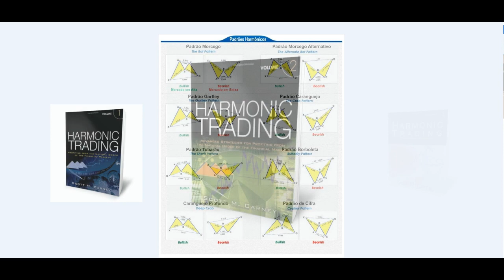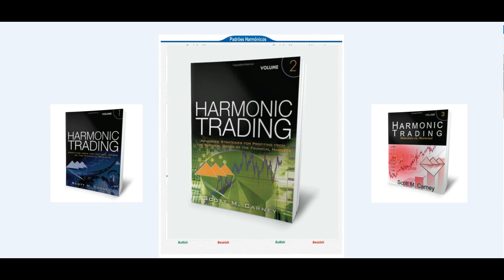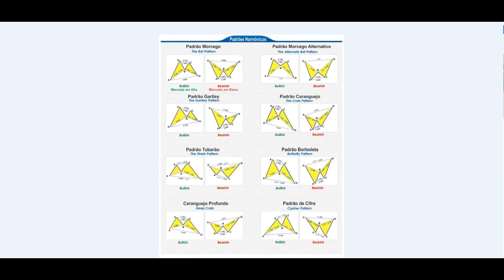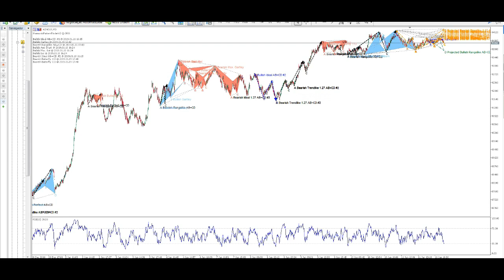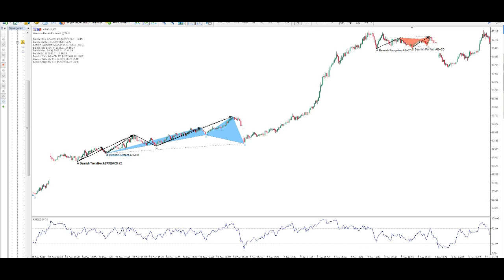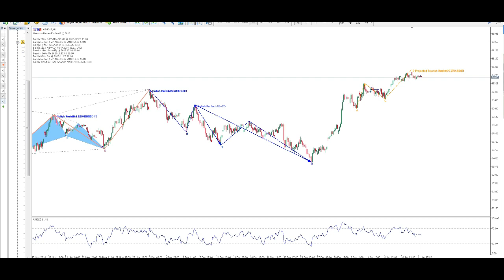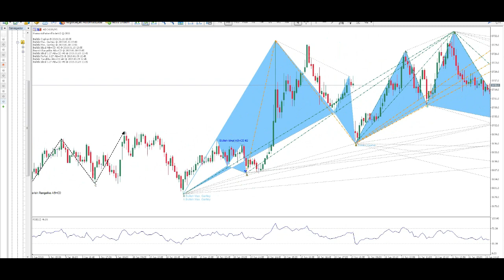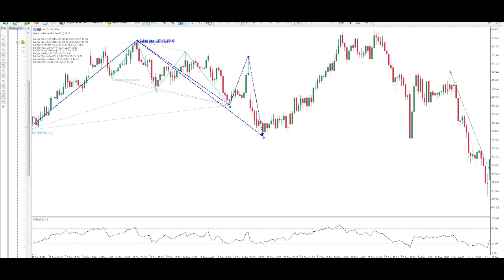Indicador de Padrões Harmônicos B3 e Forex Meta Trader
🚨 LIVRO: GUIA MÉTODO WYCKOFF EM PORTUGUÊS

Padrões harmônicos se assemelham a padrões de gráficos como o Head and Shoulders (Cabeça e Ombros), no que se refere à forma específica da ação de preço. No entanto, os primeiros têm algo especial: eles se baseiam no uso das ferramentas de Fibonacci (retraçamentos e expansões), combinação que permite que produzam sinais comerciais exatos e confiáveis. A principal ideia é identificar os níveis nos quais a tendência geral será retomada após uma correção, bem como os alvos desta tendência.

Há vários diferentes padrões harmônicos: ABCD, Borboleta, Gartley, Tubarão, Caranguejo, Morcego, etc. Esses padrões podem ser de Compra ou Venda e muitos deles podem parecer bem semelhantes entre si, mas eles têm algumas distinções; a arte do trading harmônico é a capacidade de diferenciar os padrões em questão. A análise técnica supõe que a história se repete, logo, a ideia é que esses padrões ocorrerão no futuro e terão os mesmos efeitos que tiveram no passado.

No link abaixo você vai conseguir baixar o indicador que gera os padrões de forma automática , podendo ainda configurar o stop.